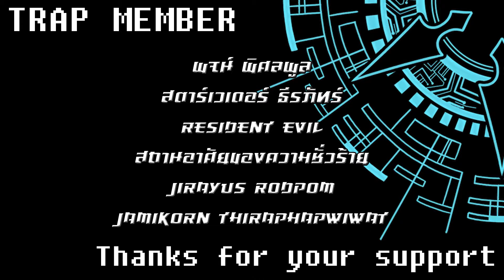Vanguard Zero จัดเด็ค Narukami LJ (Armer Break) // VFT By TRAP Channel